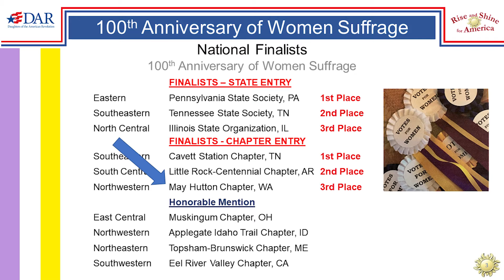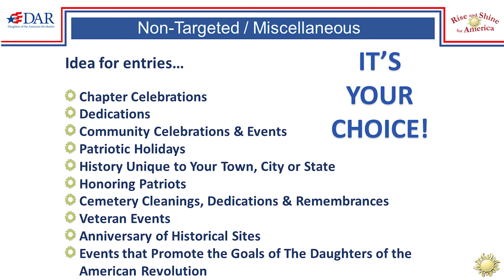CommEventsFallBOM2021 WSSDAR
Commemorative Events Report DAR Fall Board of Management - BOM Washington State Society WSSDAR - Shirley Stirling State Chair